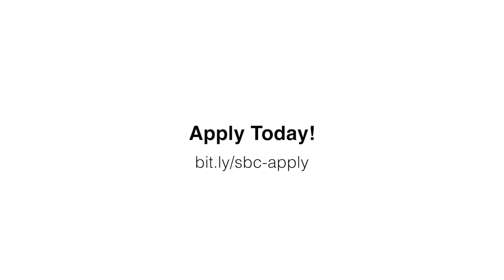Founder Tips From Transportation & Energy Startups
Startupbootcamp Smart Transportation & Energy alumni discuss their experience at the accelerator and give tips to startups interested in applying! Applications for the next program close on June 1st. Apply today

Special thanks to the partners of Startupbootcamp Smart Transportation & Energy: Airbus, Cisco, HERE, Kuehne + Nagel, Mercedes-Benz, VINCI.